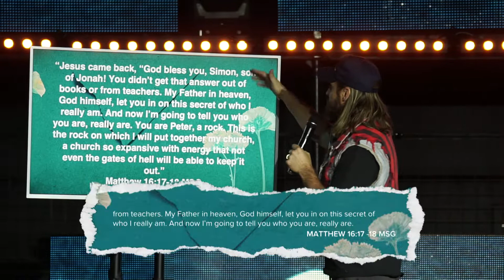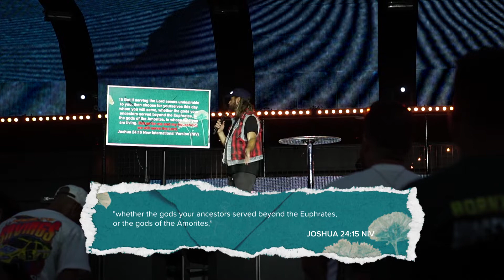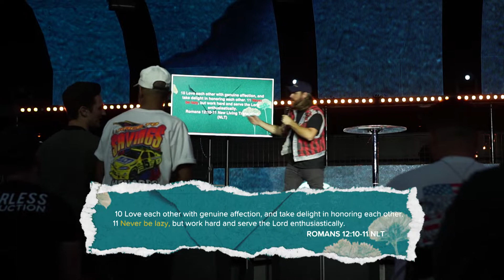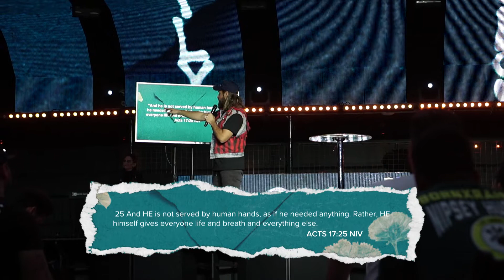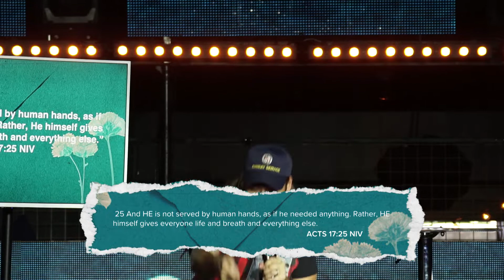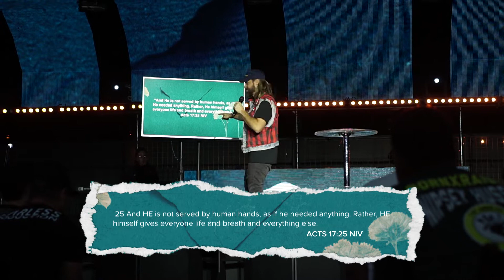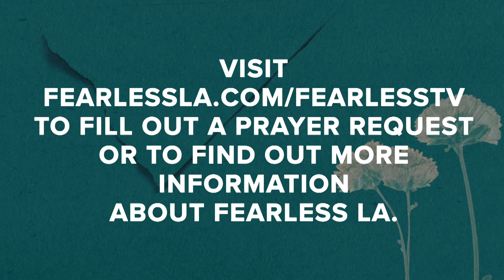Jeremy Johnson - Family Values - Servanthood is Our Position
In this weeks powerful message, we continue with our “Family Values”. Today we dive into the value of “Servanthood is our Position”. When you serve God, serve God with your house and all that is in it. Don’t just serve God alone, serve Him with everything you have authority over; family, finances, body, mind, time, attitude. When serving, we have to serve with passion! Serving is not a threat, it is a thrill. It is not a task or mundane, it is extraordinary and an HONOR and a privilege. Serving God is an opportunity. It’s a chance for God to LOVE you, not God NEEDING you. God doesn’t need what you have to offer because what you have to offer is already His. He wants your HEART. Wherever you’re at this week, we pray you catch on to this value, and that it seriously.